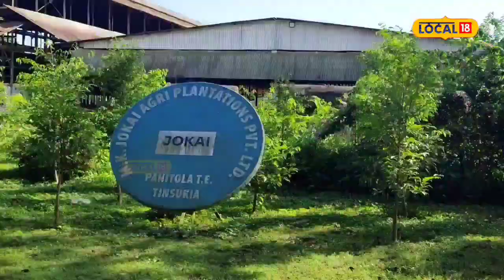Karam Puja : অসমত পোন প্ৰথমবাৰৰ বাবে কৰম সন্মিলন ক’ত অনুষ্ঠিত হৈছিল আপুনি জানেনে?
Karam Puja | অসমত পোন প্ৰথমবাৰৰ বাবে কৰম সন্মিলন ক’ত অনুষ্ঠিত হৈছিল আপুনি জানেনে? কৰম পূজা পালন কৰাৰ ৰীতি-নীতিসমূহ জানো আহক